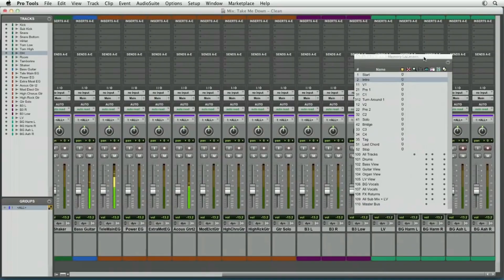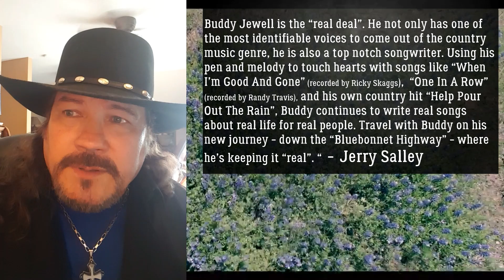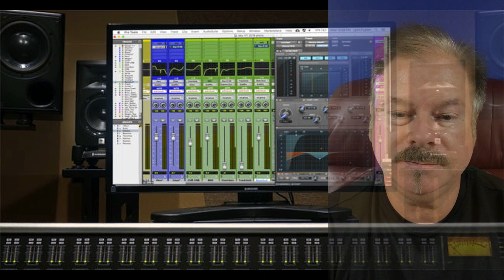Buddy Jewell Bluebonnet Highway CD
Coming Jan 2020 Country star Buddy Jewell releases his first Bluegrass and Roots CD called Bluebonnet Highway. The CD features hid renditions of hits from legends and some of his own originals as well including the title cut BLUEBONNET HIGHWAY written by Buddy Jewell. Crowd Funding allows the fans to participate in the making of.